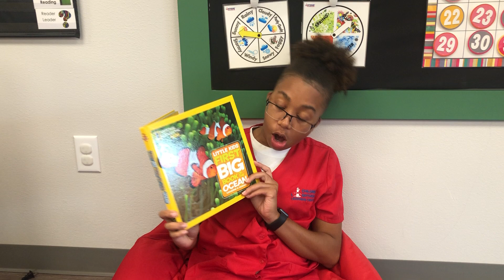My First Big Book of the Ocean: Great White Shark